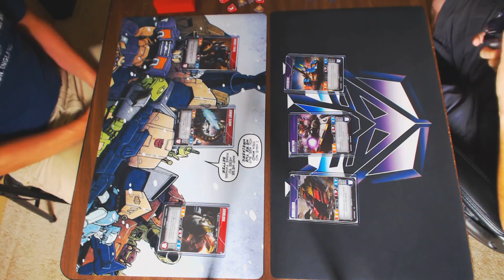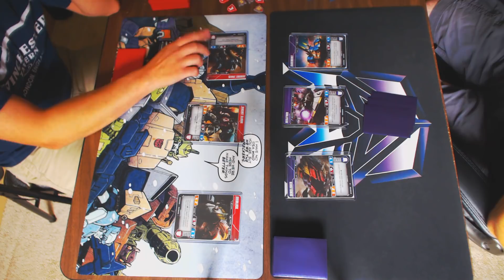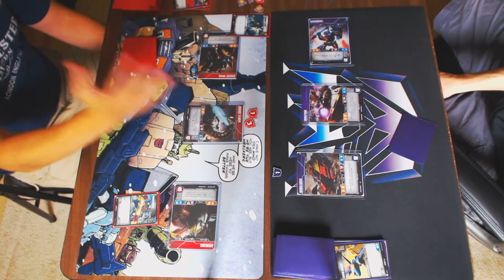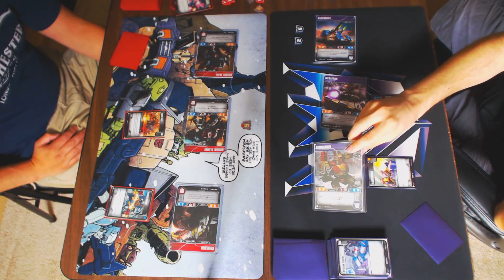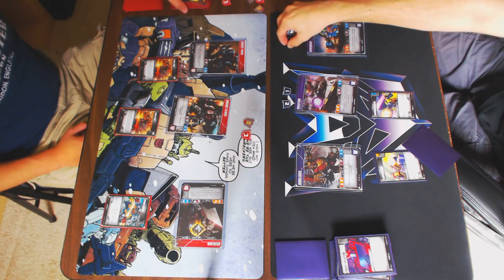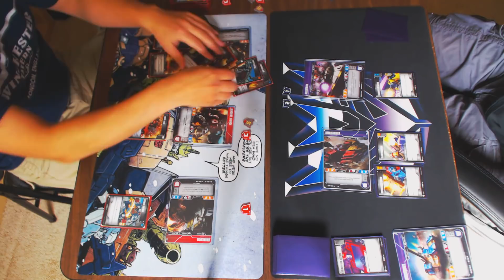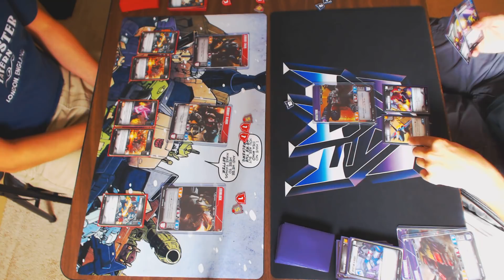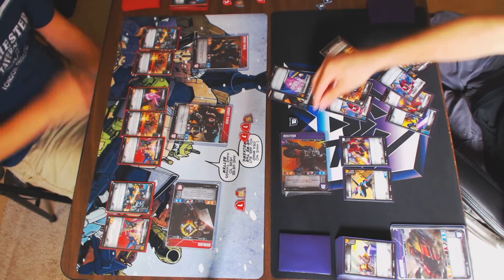Transformers Trading Card Game - Let's Play - Grimlock/Sludge/Snarl vs Megatron/Demolisher/Darkmount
Today, it's Joe's tanks vs Brian's Dinobots!